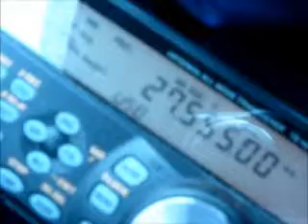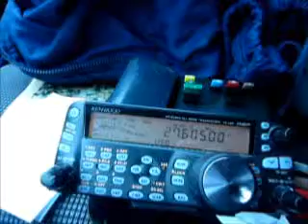VISITE CHEZ DANIEL 14 CDR 10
DEPLACEMENT MOBIL LE 08/05/2012